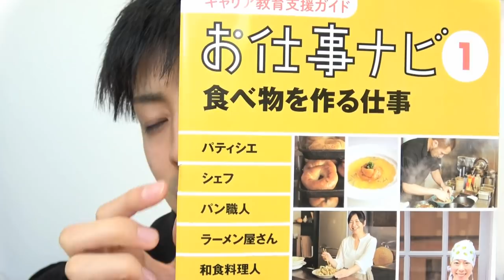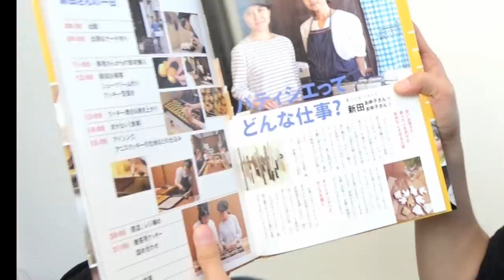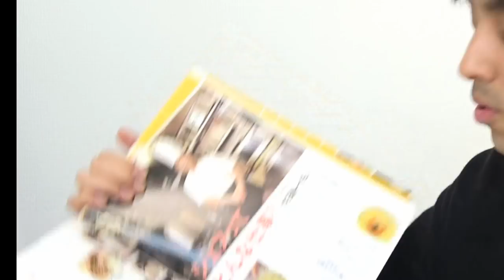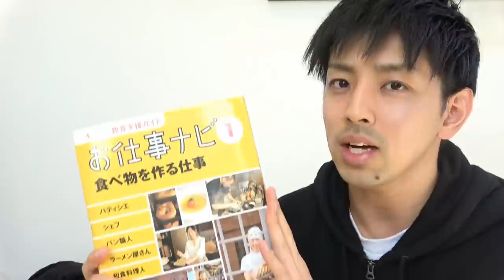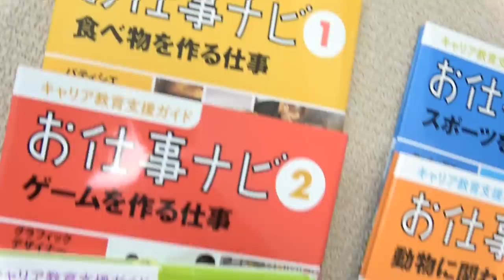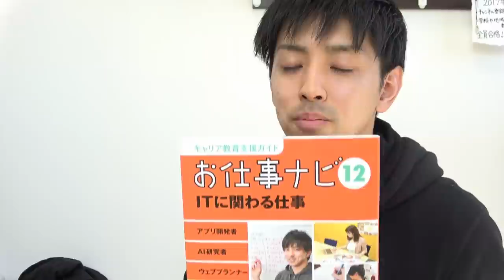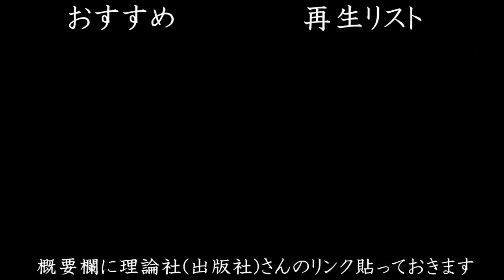本に載りました！